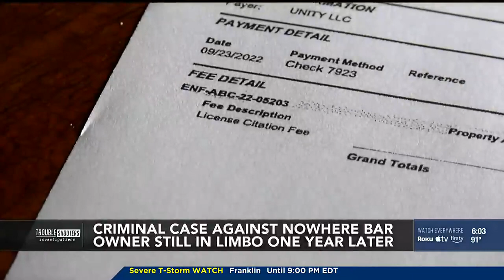‘He was my dad’ a popular Highlands Bar and its owner are still under investigation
It was September 2022 when Timothy David Mattingly was arrested and charged with sodomy and sexual assault. The alleged victim feels the system is broken.